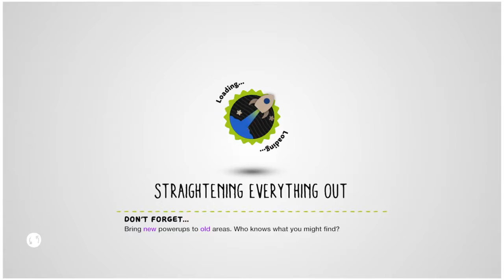LittleBigPlanet™3 Toggle joins Team XD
Toggle´s 1st Level funz !